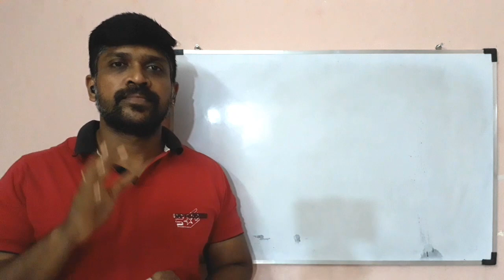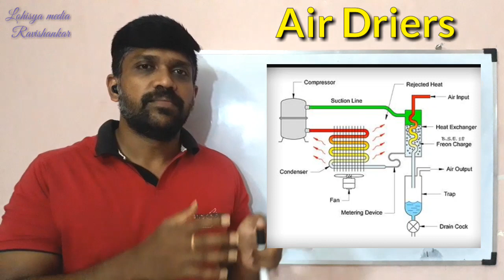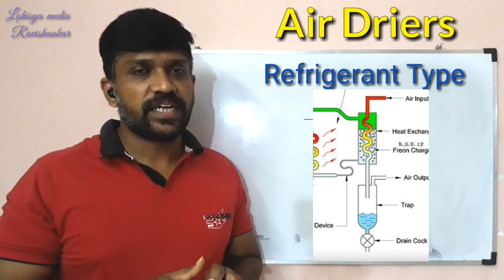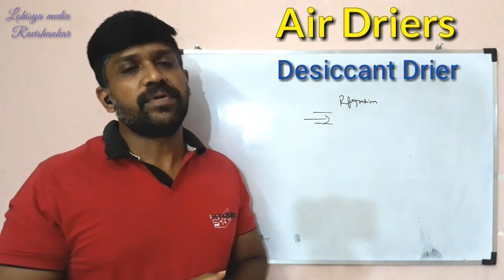Air Drier | Compressed Air | Tamil | Lohisya media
This video gives  you the information about What is air drier and why air drier are used Basic information explained by Ravishankar